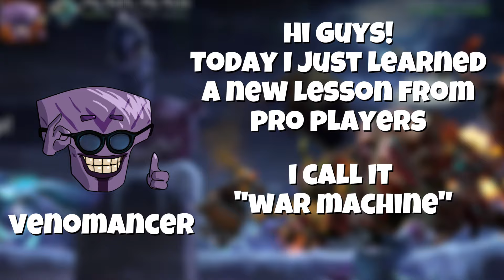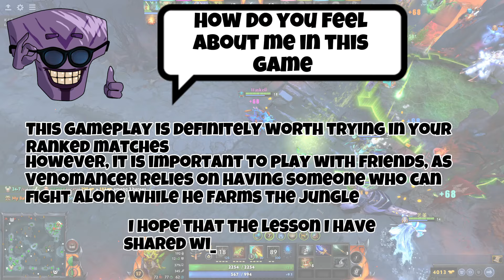Share the lesson WAR MACHINE "venomancer" in Dota2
As promised, I will be sharing a lesson that I learned while watching professional players compete in their ranked matches in Dota 2. The focus of this lesson is on the war machine known as "venomancer" and how it can be used effectively. In this video, I will demonstrate the best strategies for utilizing this powerful character